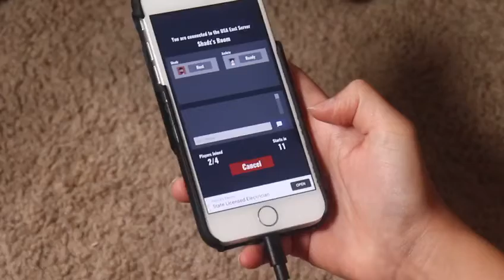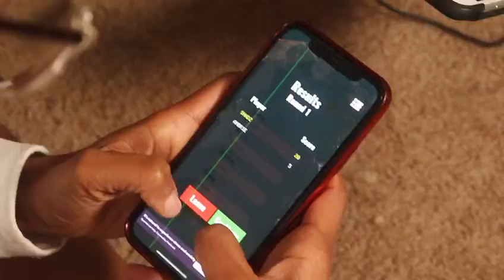ABC Fast Or Slow mobile gameplay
One letter, four words - can you out think your friends in this addictive social game, or will you be too slow!
Can you out think your friends in this addictive social categories game, or will you be too slow?